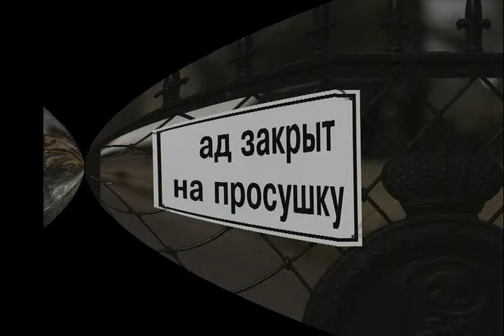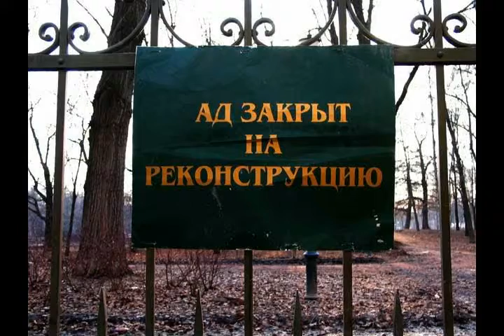Торжество дьявола из альбома Добро и зло 2015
Торжество дьявола

Раскрываются двери в главный зал ада,
А черт-охранник спит

guitar solo "Праздник в аду" & "Ковбойский ад"

Подлита наспех свежая смола
Черти и чертовки: туда-сюда.
Котлы начищены. Рогатое родство
Сегодня готовят большое торжество?

guitar

С хвостами караул шнырей построен,
Подточены рога, копыта в "Бомонд Роен".
Побрили свой вонючий мерзкий зад,
"Цвет и гордость" весь прибрали ад.

Свежей опрыскали едкой серой,
Стаи крыс разогнали  "Шквалдерой"
Королеву траванули и "на галяку"
Да, на всякий случай: "Гечь... каряку!"

guitar & flute

Старый черт-кочегар с гостинцем
Зарядил поганую рожу шприцем
В воздухе витает помоев перегар
По заказу, до отказу подбавили угар.

Натерты вилы, "шлиф" до блеска
Шоу началось, не без гротеска.
По змеиной дорожке, под барабаны и стон
Прошел дьявол  и воссел на трон.

effecdt & voice out hell

Торжественно он праздник
Объявил,
Смерть сесть рядом
Он пригласил!

synthesizer & guitar solo "Торжество дьявола"

21 августа 2015
из альбома Добро и зло 2015